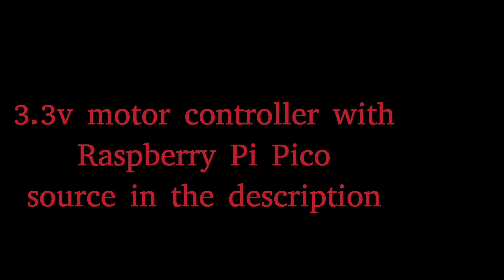3.3v motor controller with raspberry pi pico, source in the description, mosfet P30N06LE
#3.3vmotor
#3.3vmosfet

--- CMakeLists.txt
cmake_minimum_required(VERSION 3.12)
set(PICO_SDK_PATH "/home/sonny/pico/pico-sdk")
include("${PICO_SDK_PATH}/external/pico_sdk_import.cmake")
project(blink)
pico_sdk_init()
add_executable(blink main.c)
pico_add_extra_outputs(blink)
target_link_libraries(blink pico_stdlib)

--- compiling
mkdir build
cd build
cmake ..
make
sudo openocd
  -f interface/cmsis-dap.cfg
  -f target/rp2040.cfg
  -c "adapter speed 5000"
  -c "program blink.elf verify reset exit"

--- main.c
include "pico/stdlib.h"
int main(){
  gpio_init(15);
  gpio_set_dir(15,GPIO_OUT);
  while(true){
    gpio_put(15,1);
    sleep_ms(3);
    gpio_put(15,0);
    sleep_ms(97);}}